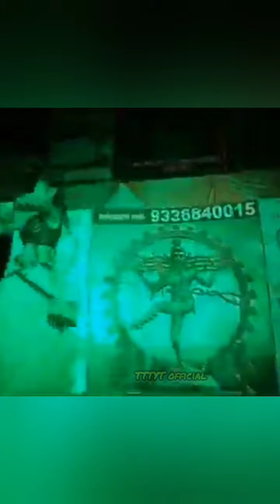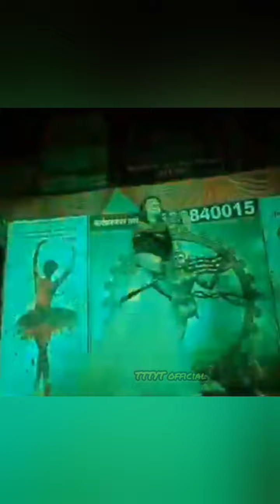Mumbai Girl fight|| viral mumbai girl dance ||Husn Ha Suhana || Real Video